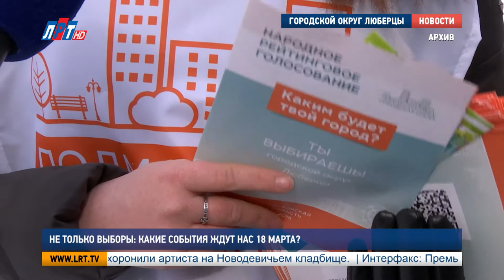Не только выборы какие события ждут нас 18 марта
18 марта будет богатым на важные события. В этот день, помимо выборов президента, в округе пройдет ряд мероприятий. Жители, например, смогут получить юридическую помощь, сдать нормы ГТО.

ЗК: В этот день с 10:00 и до 16:00 часов дня рядом со всеми избирательными участками будут оказывать бесплатную юридическую помощь всем желающим. Также в люберецком округе для учеников общеобразовательных учреждений и их родителей с 11:00 пройдет физкультурно-спортивный праздник «Мама, папа, я – спортивная семья», а заодно участники и гости мероприятия в возрасте от 6 до 70 лет смогут сдать нормативы «ГТО». Адреса школ, где будут проходить соревнования, смотрите на официальном сайте администрации люберецкого округа в разделе «Новости». Также 18 марта в рамках проекта «Комфортная городская среда», жители из 72 регионов будут выбирать общественные площадки для благоустройства. В Люберцах на голосование вынесены 4 адреса.

Мария Антонова